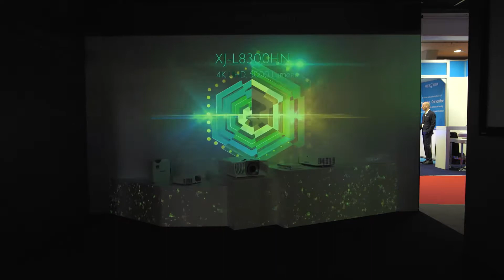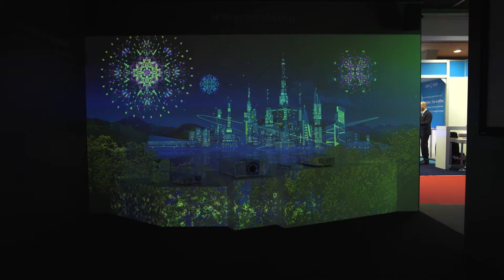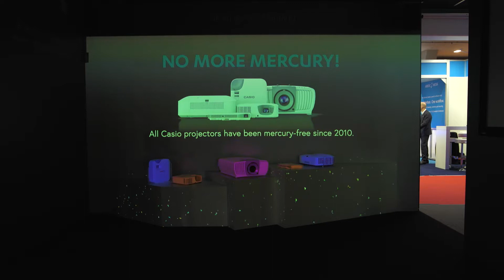4K Projection Mapping from Casio at ISE 2018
The Casio stand at ISE featured a demonstration of 4K Projection Mapping to showcase our brand new 4K Ultra HD XJ0L8300HN lamp-free projector to the AV industry.

With the ability to transform any 3D shape into an interactive display, this revolutionary technology brought our projectors to life, providing a totally unique and immersive experience for visitors to the stand.